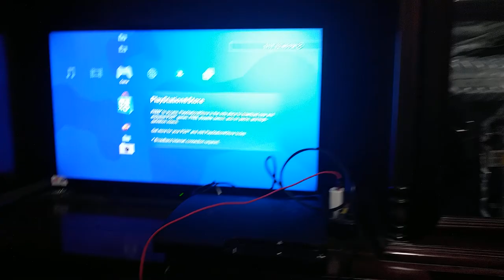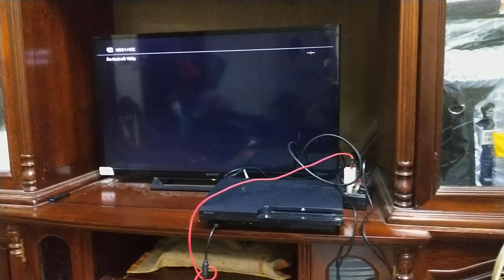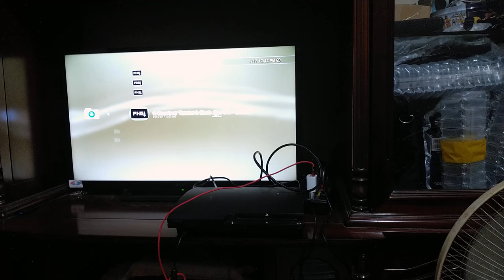Hướng dẫn sử dụng máy ps3 hack hen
ĐỊA CHỈ: 11/17 TAM KHƯƠNG, ĐỐNG ĐA
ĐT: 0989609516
LINK ĐẶT HÀNG SHOPEE: SHOPEE.VN/LEMANHTUANMOBIFONE